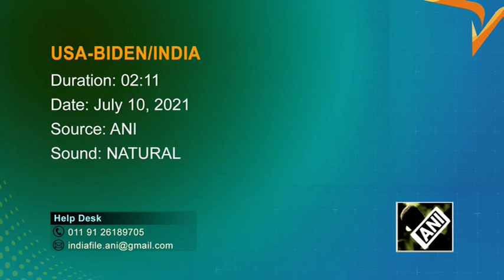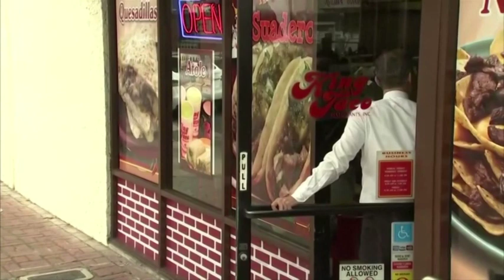11 July, 2021 - Biden to nominate Los Angeles Mayor Garcetti to be U.S. ambassador to India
11 July, 2021 (ANI): Biden to nominate Los Angeles Mayor Garcetti to be U.S. ambassador to India